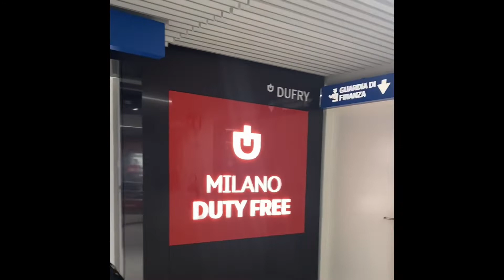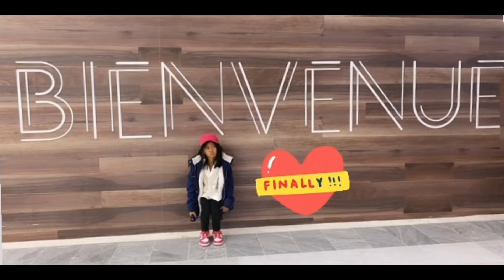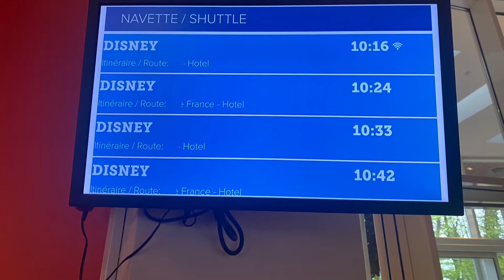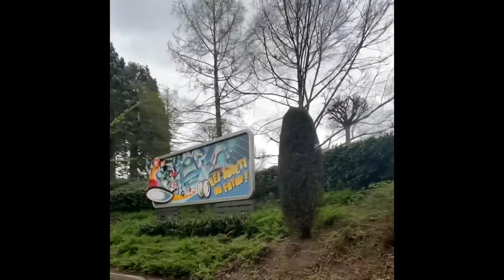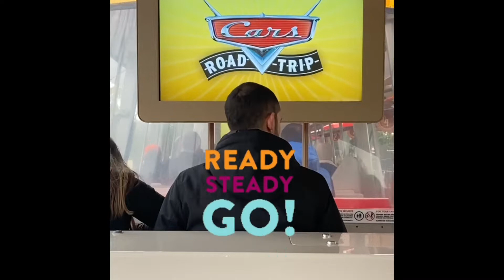Disneyland Paris wish come true…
A very happy family bonding altogether in Paris on Iyah’s birthday